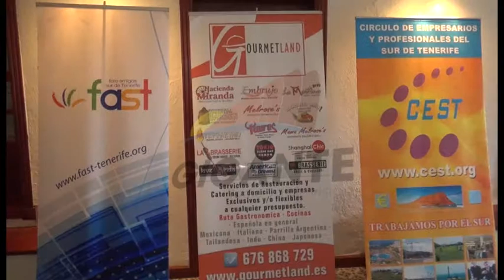CONFERENCIA LEY DEL SUELO - LOS CRISTIANOS